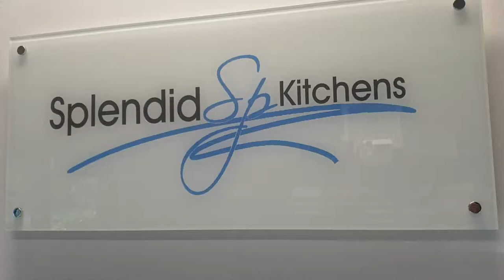Nobilia German Kitchens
Splendid SP Kitchens- Milton Keynes